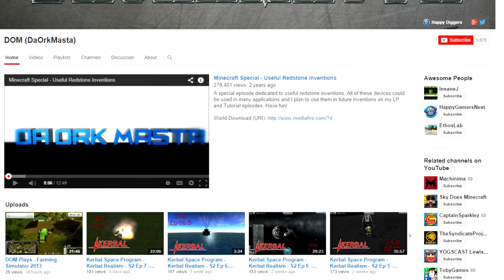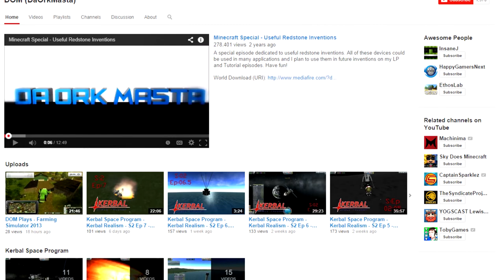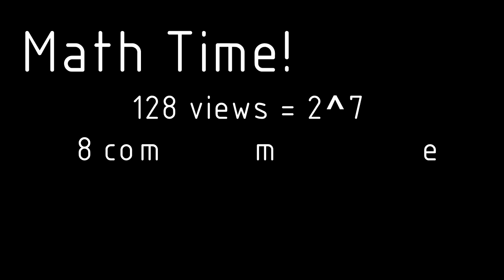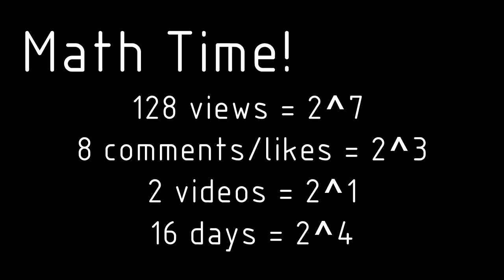Channel Update - October 2014